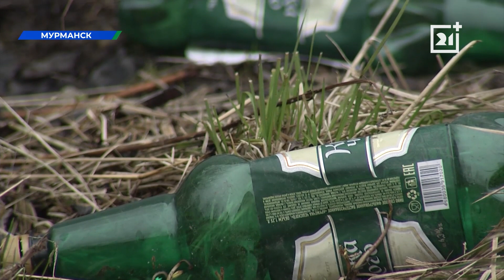Невероятное количество мусора обнаружили в Мурманске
С приходом тепла обнажилось невероятное количество мусора. Газоны, тротуары, дворовые территории - всё заминировано бутылками, обёртками, окурками, собачьими экскрементами. Одни винят во всём погодные условия и бездействие дворников, другие - берут всё в свои руки. Познакомимся с мурманчанами, которые выходят на субботники и даже находят нетривиальные способы облегчить этот труд.